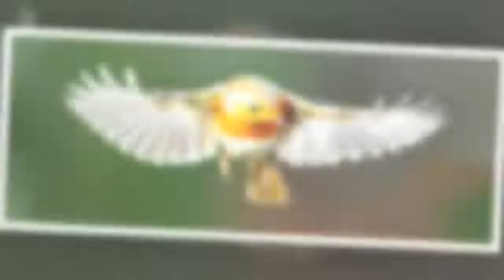Birds Can See Earth's Magnetic Fields, And We Finally Know How That's Possible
The mystery behind how birds navigate might finally be solved: it's not the iron in their beaks providing a magnetic compass, but a newly discovered protein in their eyes that lets them "see" Earth's magnetic fields.